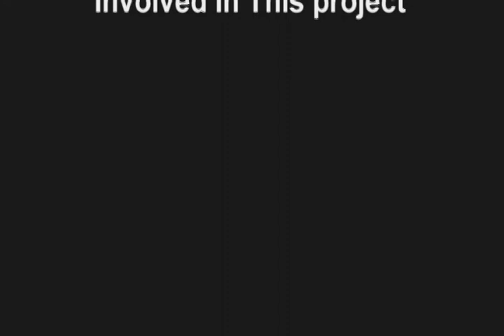Attache Case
Our Latest Project